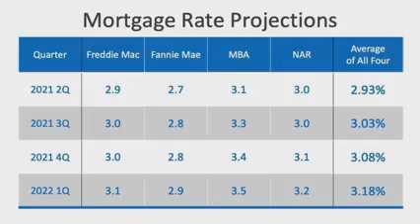BRIDAY - The Future of Mortgage Rates